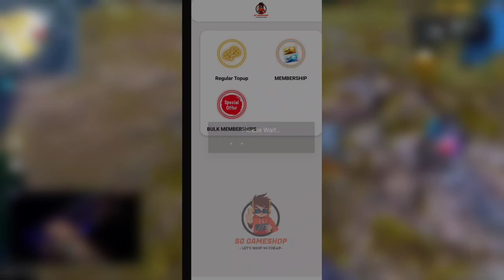new evo bundle in free fire l free fire new evo bundle l free fire new event l ff new event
1. Garena Free Fire Indonesia
2. Garena Free Fire Brazil
3. Garena Free Fire Brasil
4. Garena Free Fire India
5. Garena Free Fire Pakistan
6. Garena Free Fire Singapore

gameplay by :-

1) aaj raat 12 baje kya aayega free fire
2) aaj raat 12 baje ka updates free fire
3) tonight update of free fire in india
4) Free Fire New Event Today
5) Free Fire 4 November 2023 New Event
6) Free Fire 4 November 2023 Events
9) aaj ka new event free fire
8) Free Fire 4 November 2023 Tonight Updates
9) आज रात 12 बजे क्या आएगा
10) 4 November 2023 New Event Freefire
11) Today Night Updates Freefire
12) Free Fire 4 November 2023 Updates

🥱 Related Queries 🥱

1. Aaj raat 12 baje ka updates Free fire Ob42 Update free fire
2. Today night update Free fire Ob42 Update free fire
3. Free fire Ob42 Update free fire 4 November 2023 new event
4. Aaj rat 12 baje kya aayega Free fire 6th anniversary event
5. Free fire Ob42 Update free fire
6. फ्री फायर न्यू इवेंट टुडे
9. new events Free fire Ob42 Update free fire
8. Free fire Ob42 Update free fire
9. Free fire new event tomorrow
10. 4 November 2023 Free fire new events today

9) tonight update of free fire
2) tonight update of free fire ps gamer
3) tonight update of free fire today
4) tonight update of free fire magic cube
5) tonight update of free fire gaming with ricky
6) tonight update of free fire store gaming
9) tonight update of free fire bangla
8) tonight update of free fire india server
9) tonight update of free fire mystery shop
90) tonight update of free fire png
99) tonight update of free fire nkt armny
12) tonight update of free fire pc gaming
13) tonight update of free fire tamil
14) tonight update of free fire tomorrow
15) aaj raat 12 baje ka updates freefire
16) today night updates freefire
17) new topup event free fire
18) free fire 4 November 2023 new event

1) free fire new event
2) free fire new event today
3) free fire new event tamil
4) free fire new event elite pass
5) free fire new event telugu
6) free fire new event malayalam
9) free fire new event india server
8) free fire upcoming new events
9) free fire upcoming new event
10) free fire upcoming events
11) free fire upcoming event
12) today event in free fire
13) today event in free fire tamil
14) today event in free fire in telugu
15) today event in ff